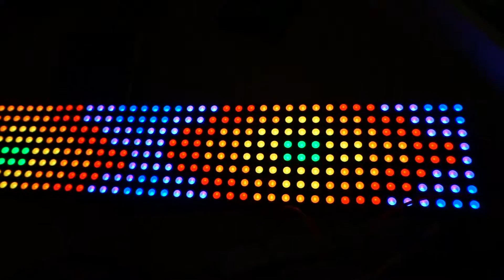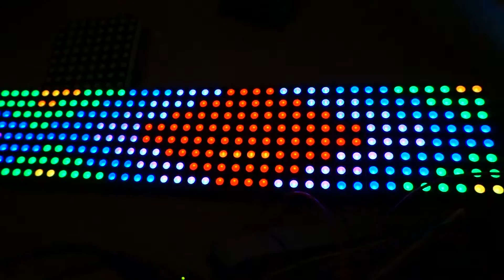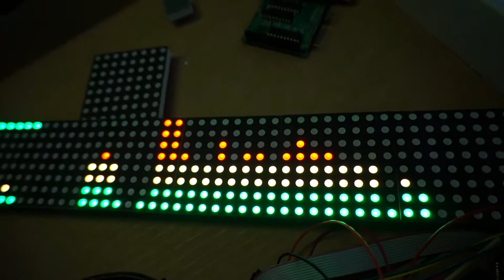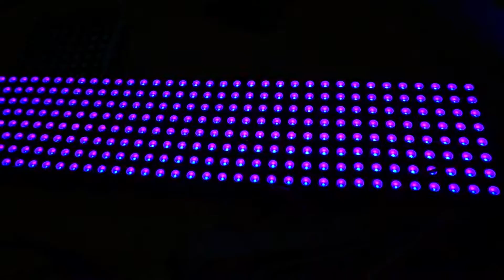ExploringColorBitsWithRgbArray140422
I recorded this video back in April of 2014. I was very disappointed in the quality of the video so didn't upload it.
This was made to attempt to show the trade off between the number arrays used and the color depth.
When I say something has a certain color depth, I'm referring to bits per color. So "5-bits color" is 5-bits for each color or a total of (2^5) ^ 3 or  32,768 colors.